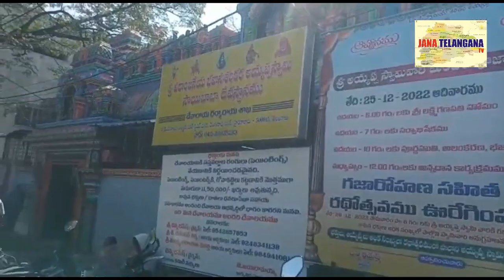శ్రీ వీరాంజనేయ ,అయ్యప్ప స్వామి దేవాలయ చైర్మన్ చిన్న రమేష్ . ఇంటర్వ్యూ